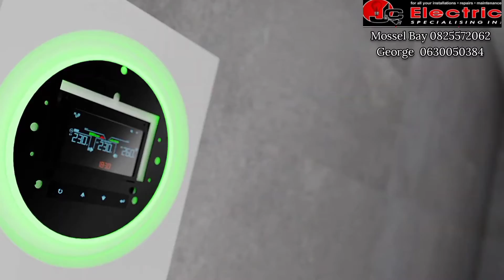Inverter & Solar Garden Route Western Cape